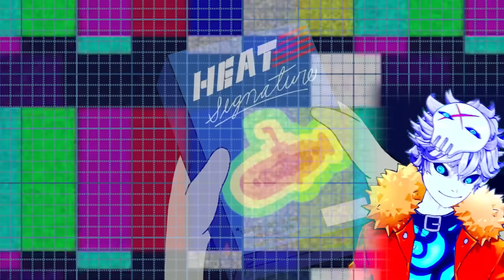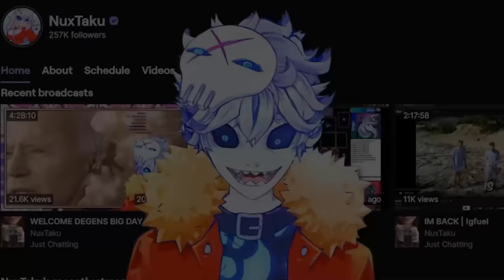Toxic Relationships & Marceline | Adventure Time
I've started my Adventure Time binge with jake the dog and finn the human and i feel like im high (ice king still best boi and  marceline best girl)... season 2 episode 26: Heat Signature

Credits:

Vtube model Live2D :
Enma @ Ironvertex